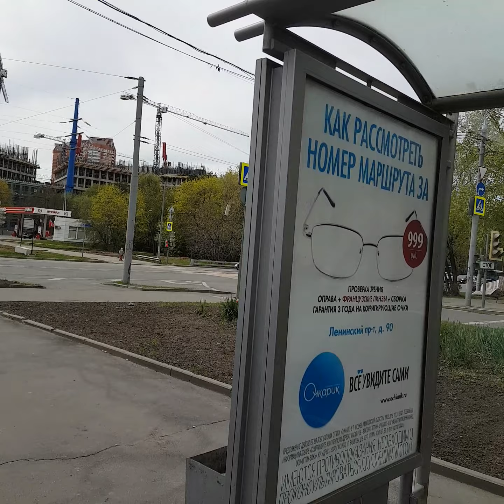Ленинский проспект Москва 4 мая 2019 г.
с улицы Кравченко